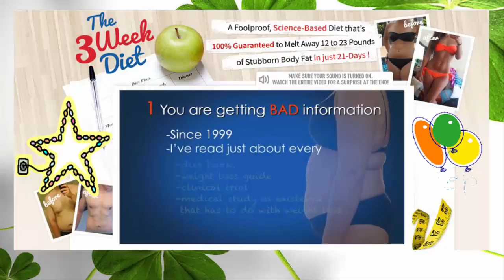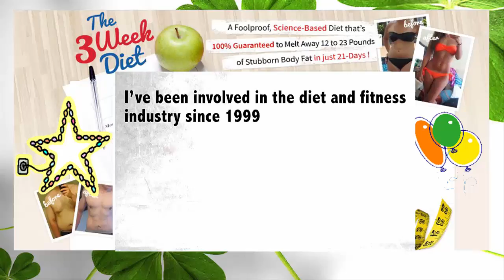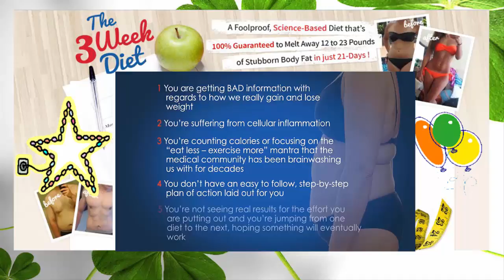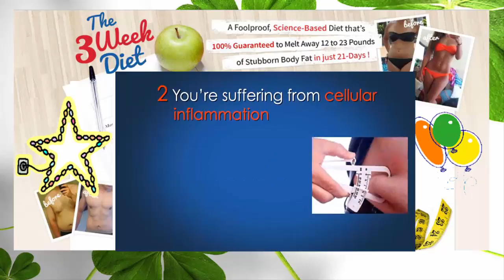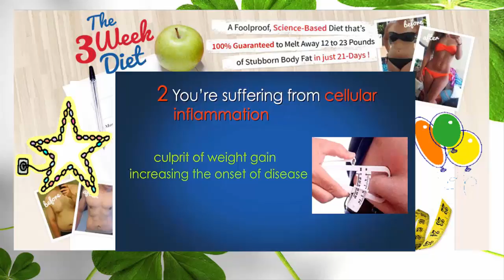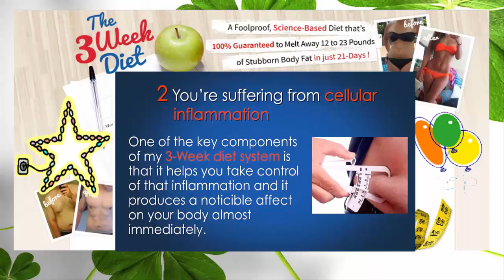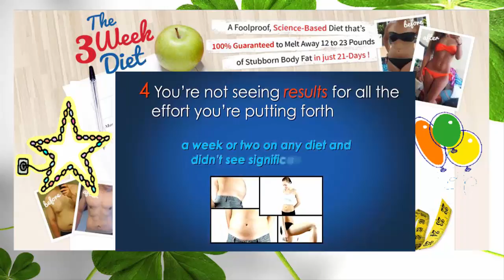Lose Weight In 3 Weeks Program and Plan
Simply put, what most diets accomplish in 2-3 months,
The 3 Week Diet does in just 21 days, including:

    12-23 pound reduction in body weight
    2-4 inches from your waistline
    2-3 size drop in dress size
    Increased muscle tone
    Decreased cellulite
    Faster metabolism
    Increased energy
    Healthier hair & skin
    Improved cholesterol levels
    And a host of other healthy benefits